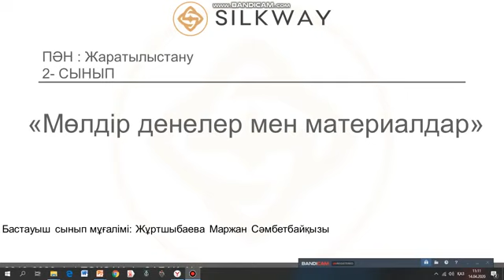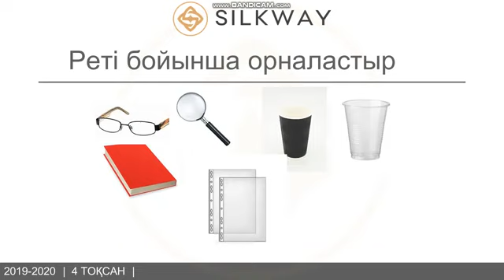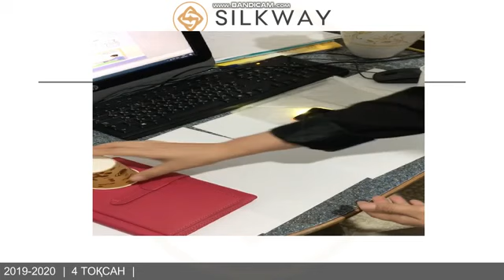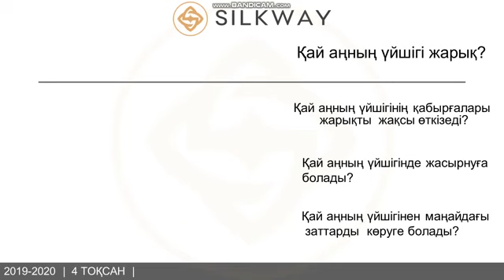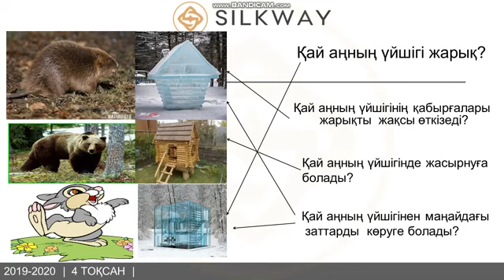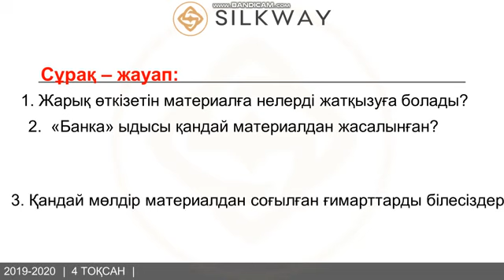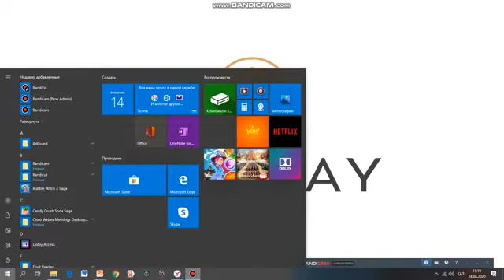2 сынып. Жаратылыстану. МӨЛДІР ДЕНЕЛЕР МЕН МАТЕРИАЛДАР